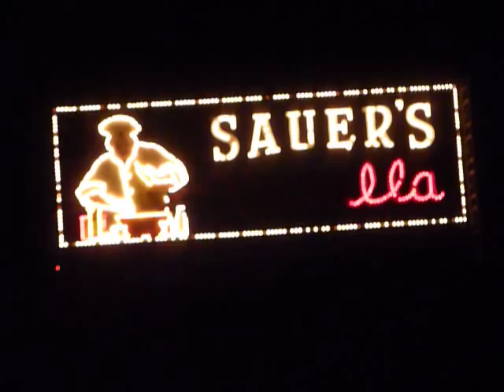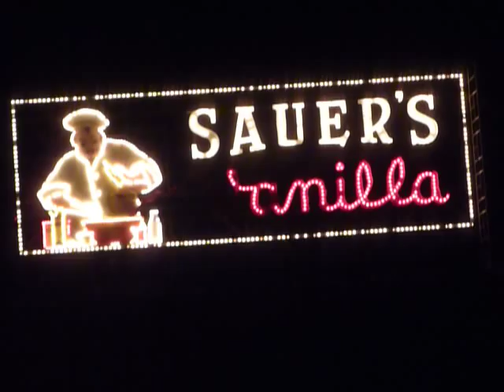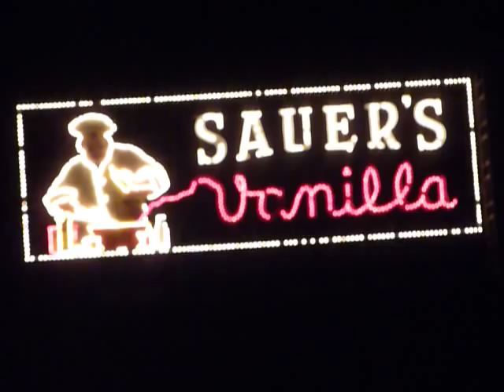Sauer's Vanilla animated sign Richmond VA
CF Sauer's Vanilla Extract animated sign on Broad Street in Richmond VA.  Sorry about the angle - I was steadying the camera on the car door.  That's WRIR-FM in the background, a great independent station in Richmond.